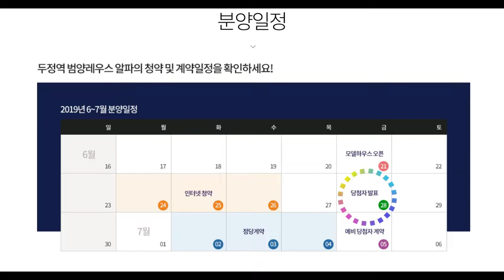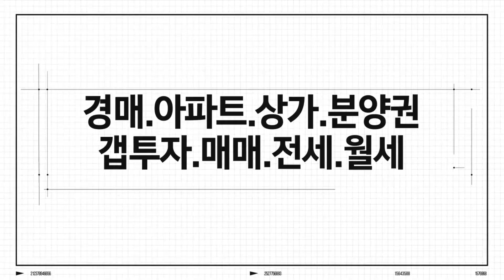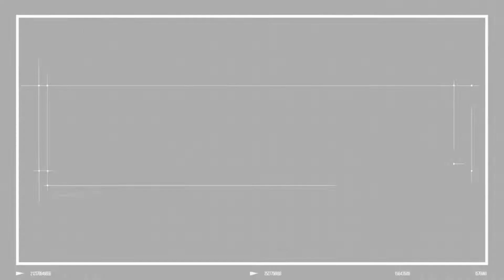천안 두정역 범양레우스알파 공공임대주택아파트 모델하우스 360도 FULL-HD 내부영상/천안신축아파트/내집마련/내집갖기/내집장만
보증금: 84(59)㎥-9,00 만원
             103(74)㎥-10,400 만원
             116(84)㎥-11,200 만원
당첨일: 2019년 6월28일 금요일
계약일: 2019년 7월2일~4일
입   주: 2020년 08월
규   모: 지하2층~지상24층 9개동 총804세대
면   적: 59㎥-390세대, 74㎥-334세대, 84㎥-80세대